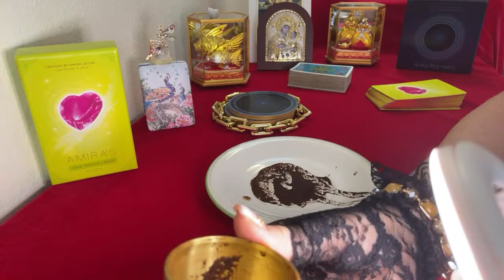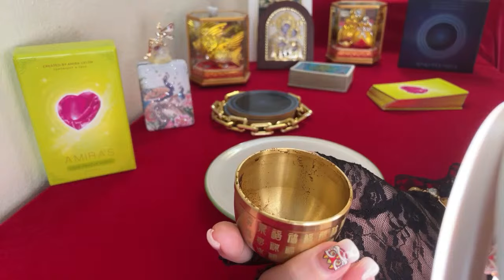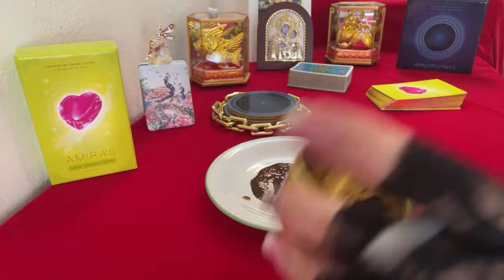Coffee Cup Reading Collective Read personal and world predictions (Timeless)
Live Streams Every Sunday, Tuesday, and Thursday at 10pm Eastern Time (NY)
= Monday, Wednesday, Friday 10am Indochina Time | 2pm Melbourne Australia | 6am Istanbul | 7am Dubai | 5am South Africa | 6am Moscow | 3am London
Thank you in advance for any super thanks donations, super stickers and super chats or simply purchasing my cards on Amazon. These contributions are helping me work on rebranding my channel and website and assisting with any tools or new equipment needed for this inspiring new mystical look. 🙏🏼🙏🏼🙏🏼

ORACLE CARDS

Copyright Amira Celon